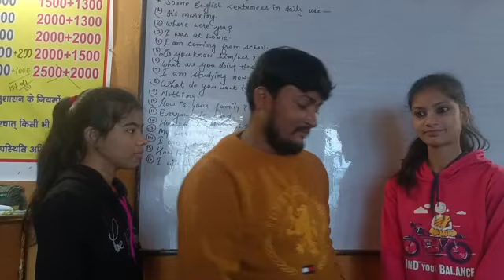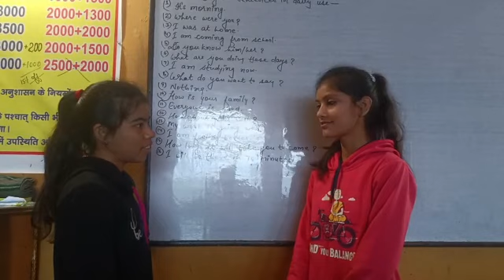Spoken English Deepavali and Priya are talking in English students of Glorious Institute Shahpur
Spoken English
Priya and Deepavali are taking in English
students of glorious Institute Shahpur
top students of glorious institute Shahpur